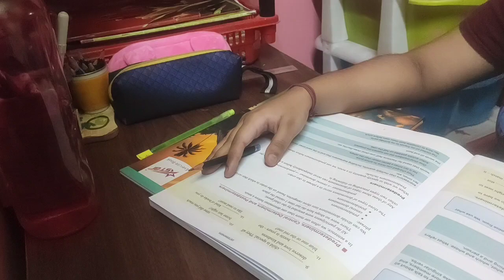A HEALTHY *STUDY* ROUTE 📚 early morning 🌞 stay with study 🦋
hey cuties 🎀
I hope you all are doing great and studied well.
Im preyasi ghosh, 8th grader ✨
i shared study vlogs and if you follow me tysm ❤
Beside, ignore my English cuz this is not my first language.
Thanks for follow and watching 👀

day in the life of a 8th grade student
6th grade study vlog
6th grader study vlog